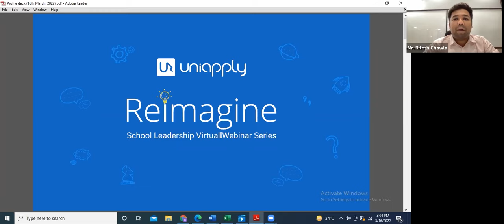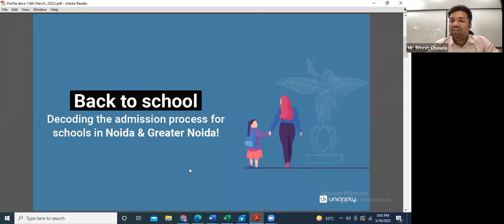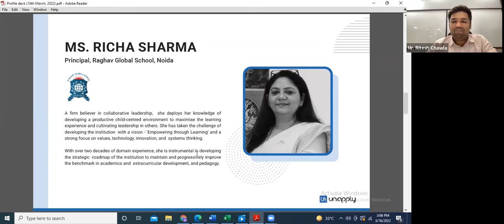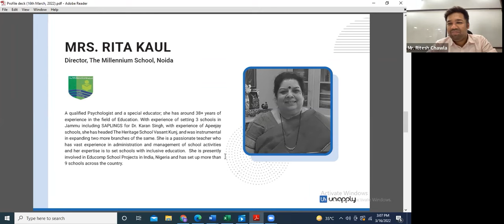Back to school: Decoding the admission process for schools in Noida & Greater Noida | 16th March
With the emergence of the pandemic, the education scenario underwent an extreme transformation. We have been combating the situation for nearly two years now and with passage of time there have been a lot of changes and transformations brought in our day to day living.

UniApply is a School Admission App that simplifies school search, application and enrolment processes. With UniApply, you can discover and shortlist schools and get real-time notification of all your admissions-related information at a glance. It’s a platform both for schools and parents.

You could follow us on any of these social media platforms to get updates on our latest activities and campaigns.